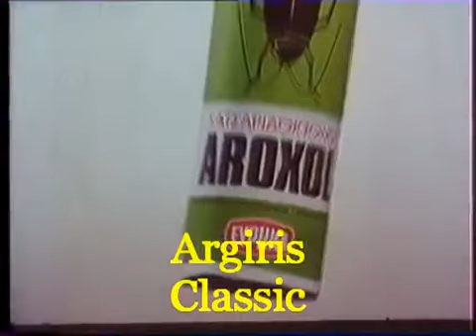Κατσαριδοκτόνο AROXOL 1982